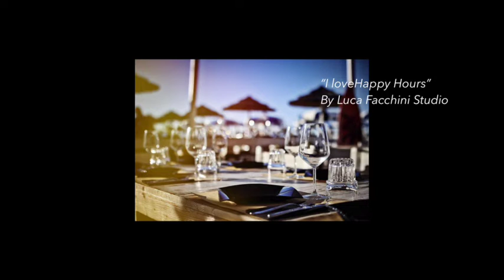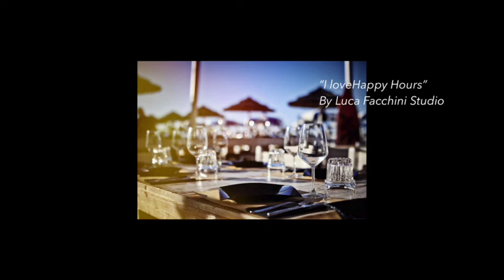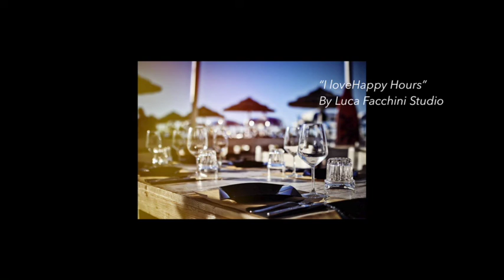Luca Facchini - I love Happy Hours ("Happy Hour " Part Two)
I always love to enjoy my time with great vibes and great people!
Many Thanks!

06:17 minutes

Created on May 2021

⭕️Feel free to use it if you like it, but share my credits as Luca Facchini Studio.
❌Not for third parties commercial use/profit.

I have all the credits to this song.
Image credits to "61sandybeach"